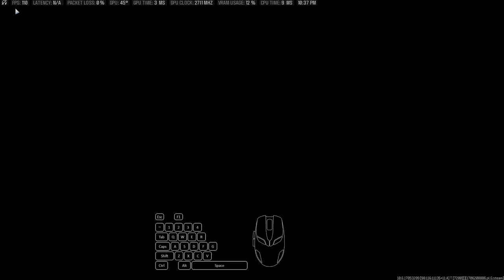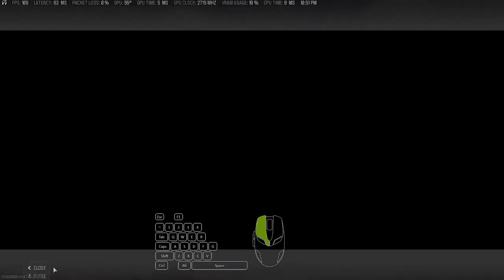1/27/2024 COD 2